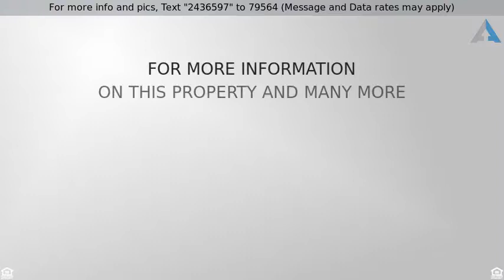Priced at $415,000 - 1622 E DEL RIO Street, Chandler, AZ 85225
Great curb appeal with extended driveway for more parking. Formal living & dining.  Open floor plan with the kitchen and family room is perfect for entertaining! Kitchen has abundance of white cabinets, Corian counters, breakfast bar and white appliances. Master has private entrance and archway that leads to the master bath.  Master bath has double vanity, separate tub & shower and walk-in closet. The backyard is a serene oasis with a covered patio, nice grass area and sparkling pool. Close to schools, shopping and hwy 87 & the 202. Call for a showing today!